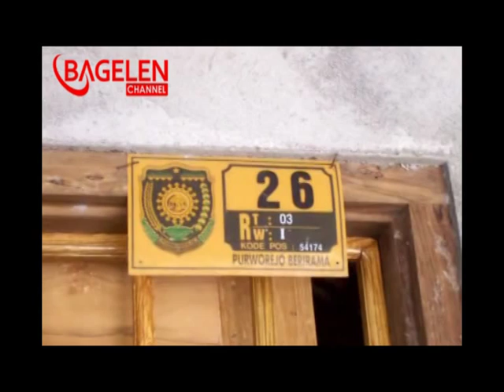batu akik pasir emas dari semagung bagelen purworejo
Batu akik pasir emas ini ditemukan secara tidak sengaja oleh Ponimin, saat menggali sumur di hutan Grumbul Si Poh, Desa Semagung, Kecamatan Bagelen, Kabupaten Purworejo, Jawa Tengah